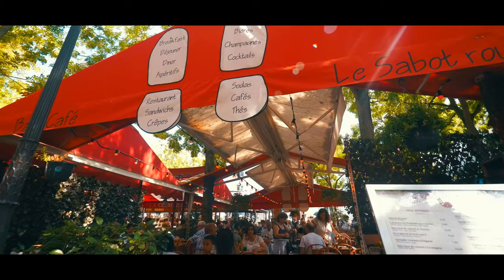Paris France 4k ultra 60fps footage/ultra HD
Paris city is beautyful city in france .and france is great place for tourism destination.this video is 4k high resolution 2160p 60fps ultra HDR so enjoy the video.
Paris is the capital and most populous city of France, with a population of 2,148,271 residents (official estimate, 1 January 2020) in an area of 105 square kilometres (41 square miles). Since the 17th century, Paris has been one of Europe's major centres of finance, diplomacy, commerce, fashion, science and arts.
Thanks for wching the video.